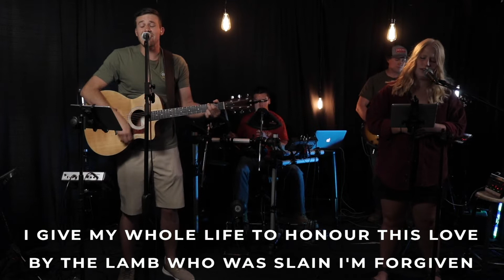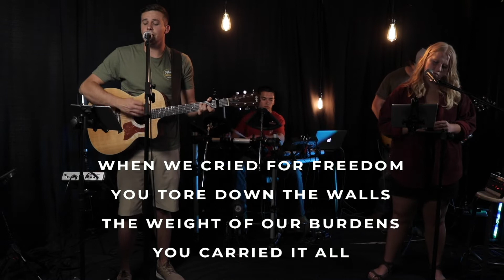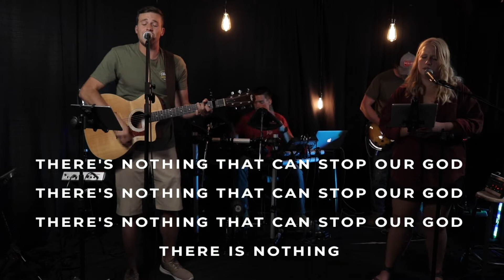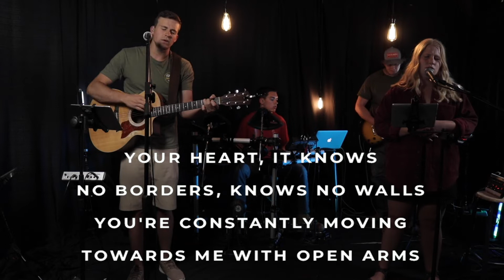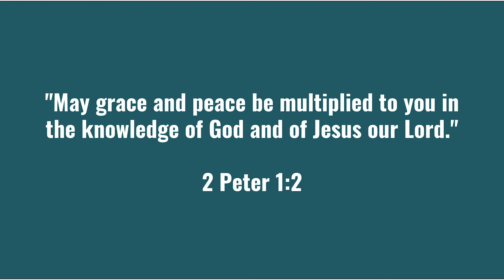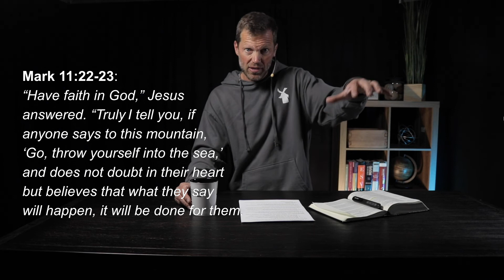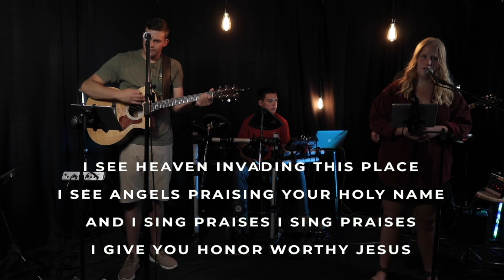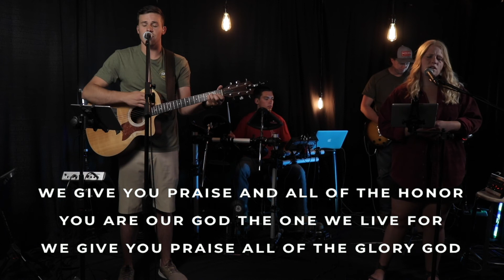Mark 11:12-25 "Denunciation"